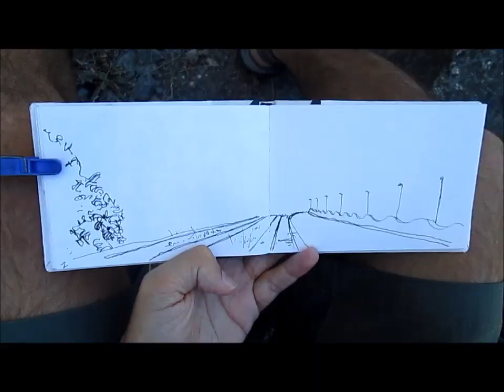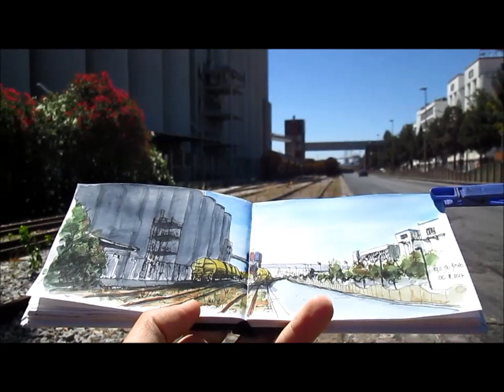Urban Sketching in Lisbon - harbor rail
Sketching a favorite location in Lisbon with an industrial mood.

Laloran handmade sketchbook
Sailor Profit fountain pen